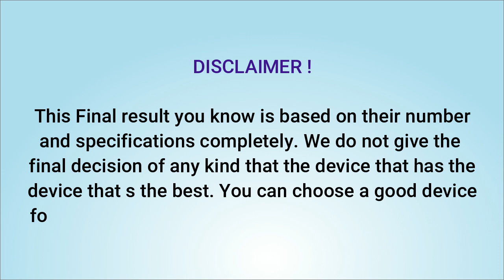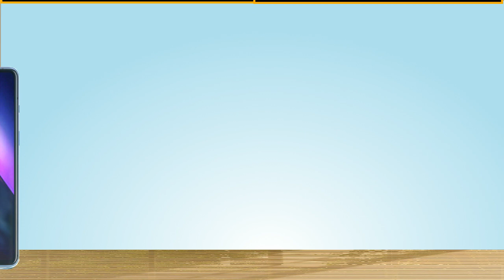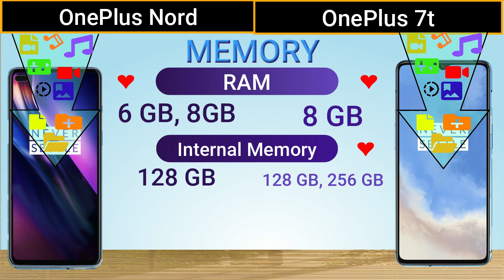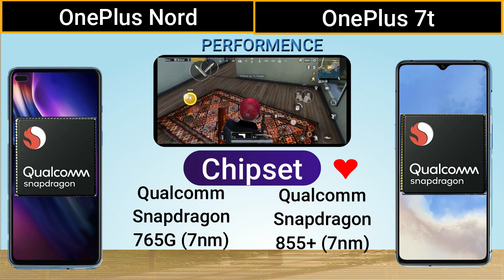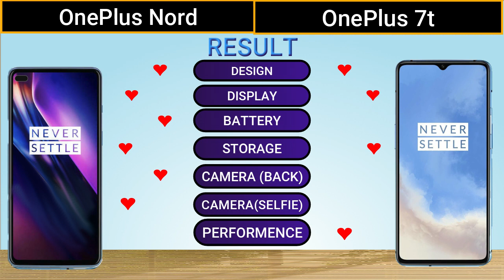Oneplus nord vs Oneplus 7t |Full comparison | Camera, Performance, Price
[ Follow us]